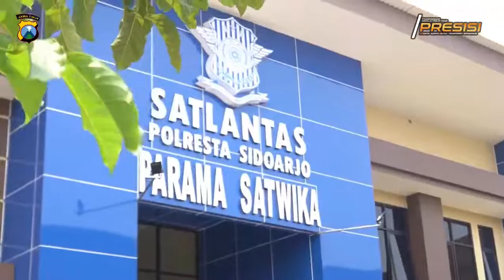Kunjungan Kerja kapolda Jatim ke Polresta Sidoarjo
Kapolda Jawa Timur Irjen Pol. Toni Harmanto melakukan kunjungan kerja ke Polresta Sidoarjo, Senin (31/10/2022). Kesempatan pertama tiba di Polesta Sidoarjo, Kapolda Jawa Timur ditemani Kapolresta Sidoarjo Kombes Pol. Kusumo Wahyu Bintoro langsung meninjau pelayanan MMPP dan Satpas Polresta Sidoarjo.